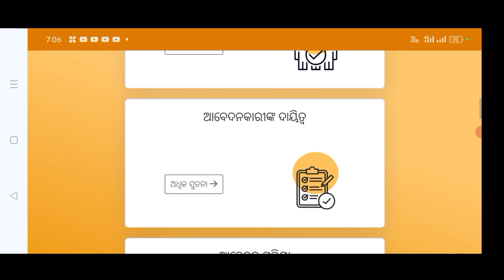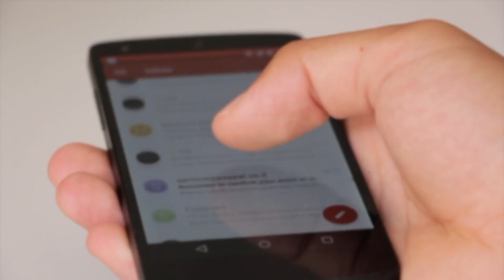ଶୁଭଦ୍ରା ଯୋଜନା ଆକାଉଣ୍ଟ ନମ୍ବର କୁ ନେଇ ବଡ ଘୋଷଣା କଲେ ଉପ-ମୁଖ୍ୟମନ୍ତ୍ରୀ ?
ଶୁଭଦ୍ରା ଯୋଜନା ଆକାଉଣ୍ଟ କୁ ୧ ଟଙ୍କା ଆସି ନ ଥିଲେ ମଧ୍ୟ ୧୭ ରେ ମିଳିବ ଟଙ୍କା ? Subhadra Scheme

Haramohan Mukhi